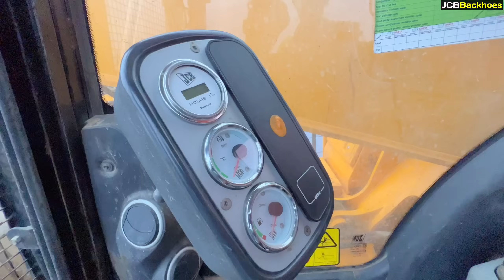JCB 3DX vs 205 NXT, 215 Excavators Ayudha Pooja Celebrating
Story :-

JCBBackhoes Ayudha Pooja Celebrating 2022

1. Excavators
2. Backhoe
3. Dragline Excavator
4. Bulldozers
5. Graders
6. Wheel Tractor Scraper
7. Trenchers
8. Loaders
9. Tower Cranes
10. Pavers
11. Compactors
12. Telehandlers
13. Feller Bunchers
14. Dump Trucks
15. Pile Boring Machine
16. Pile Driving Machine